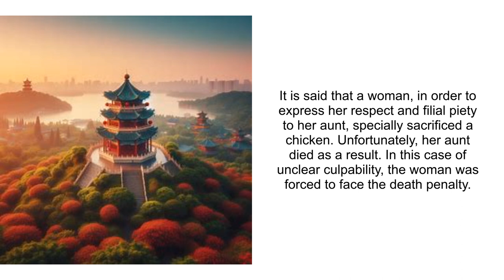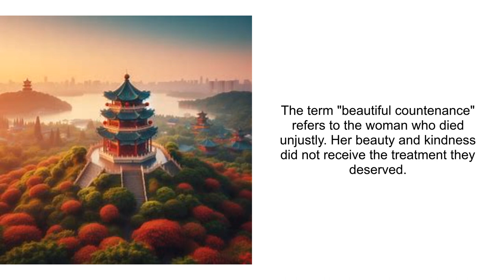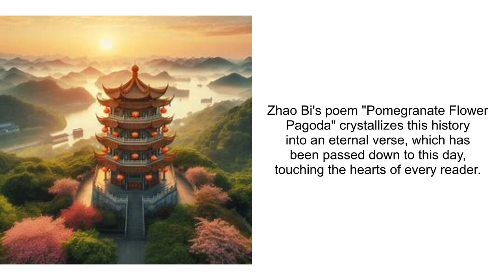Filial Piety and Injustice: Zhao Bi's "Pomegranate Flower Pagoda"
Title: Filial Piety and Injustice: Zhao Bi's "Pomegranate Flower Pagoda"

The "Pomegranate Flower Pagoda" was composed by the Ming dynasty poet Zhao Bi: "Filial piety turns into resentment in the end, the beautiful countenance dies unjustly with boundless sorrow. To this day, pomegranate flowers bloom by the pagoda, each petal as red as tears of blood."

The Pomegranate Flower Pagoda is a historical landmark located in the Han Yang Park at the southern foot of Turtle Hill in Wuhan. According to legend, during the Song Dynasty, a tragic incident occurred.

It is said that a woman, in order to express her respect and filial piety to her aunt, specially sacrificed a chicken. Unfortunately, her aunt died as a result. In this case of unclear culpability, the woman was forced to face the death penalty.

At the moment of execution, she plucked a branch of pomegranate flowers, inserted it into a crevice in the rock, and made a vow: if she had truly poisoned her aunt, the flower branch would wither; if she was unjustly accused, the flower branch would bloom again.

The Ming dynasty poet Zhao Bi once visited this place and was moved by this poignant legend, thus composing the poem "Pomegranate Flower Pagoda".

He used this as a theme to express his sympathy for this unfortunate woman. The line "Filial piety turns into resentment in the end, the beautiful countenance dies unjustly with boundless sorrow" deeply reveals how filial piety ultimately turned into injustice, evoking deep sympathy.

The term "beautiful countenance" refers to the woman who died unjustly. Her beauty and kindness did not receive the treatment they deserved.

In the poet's depiction, the pomegranate flowers by the pagoda bloom as red as tears of blood, forming a heartbreaking sight. The red color of these flowers symbolizes both the blood shed in the tragedy and the poet's deep sympathy for the unjustly accused woman.

The Pomegranate Flower Pagoda bears witness to a tragic story and carries the weight of history. It is not just an ancient building but also a reflection on filial piety and injustice, a pursuit and expectation of a better future.

Zhao Bi's poem "Pomegranate Flower Pagoda" crystallizes this history into an eternal verse, which has been passed down to this day, touching the hearts of every reader.